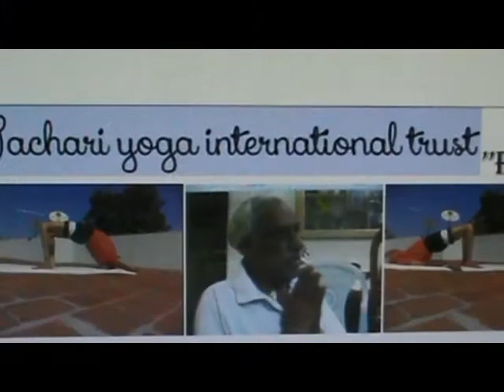,, world’s Health, Value and Peace,,